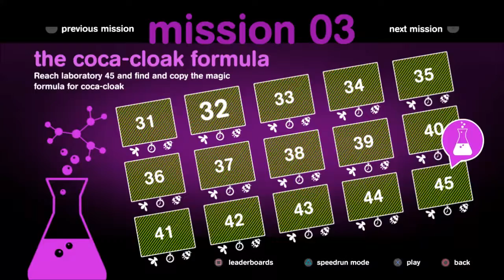Spy Chameleon - Mission 03: The Coca-Cloak Formula - Level 32: All Flies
Spy Chameleon
Mission 03: The Coca-Cloak Formula
Level 32: All Flies

No commentary.